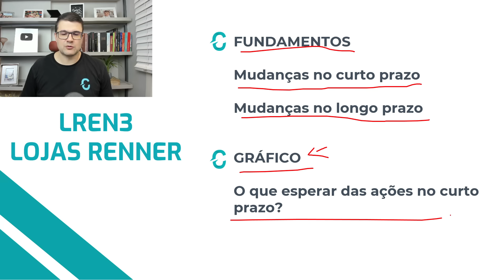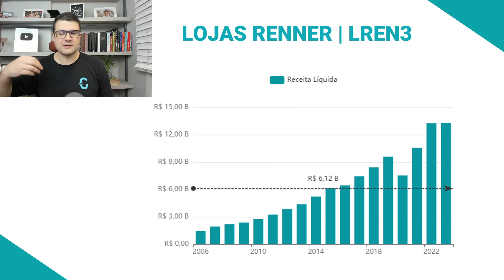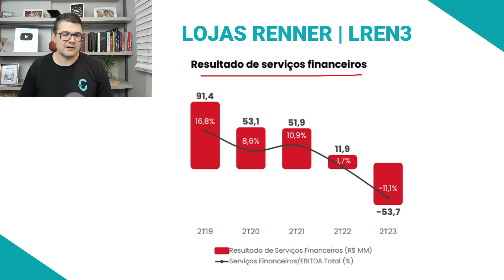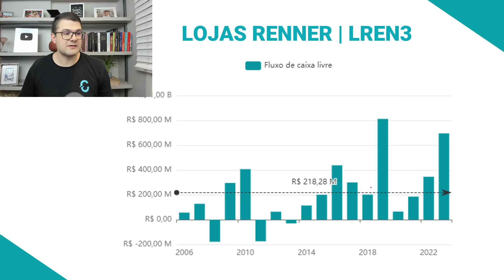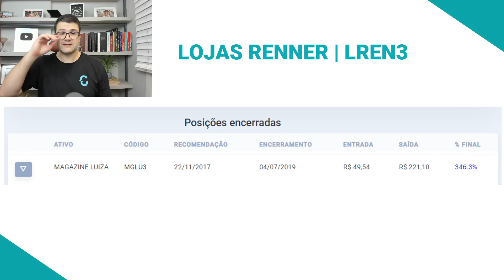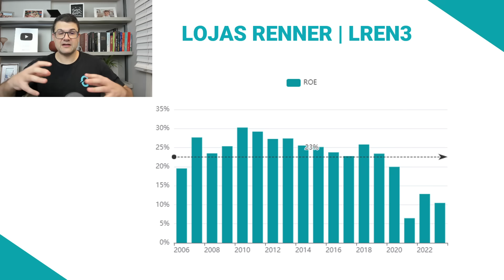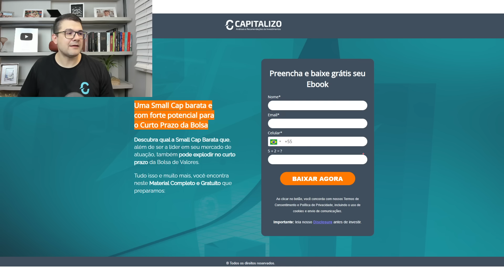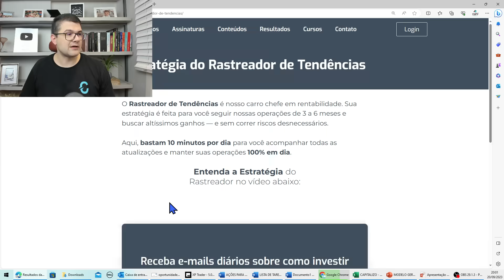LREN3 CAI -70% | AS AÇÕES DE LOJAS RENNER SÃO OPORTUNIDADE OU FURADA?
🏷 Utilize o cupom INDEPENDENCIA direto na área de assinatura do nosso site, e garanta um DESCONTO DE ATÉ 40% na assinatura Capitalizo Completo. Clique e assine agora

📰 Para ficar sabendo de tudo sobre as últimas notícias do Mercado Financeiro, Ações e Bolsa de Valores, visite o nosso blog